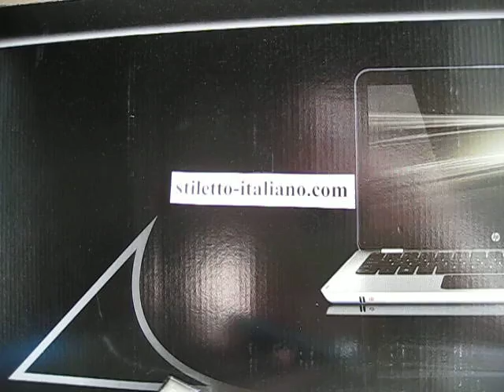9" Swinguard Bayonet Ebony wood AKC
9" Swinguard Bayonet Ebony wood AKC, more stilettos at stiletto-italiano.com